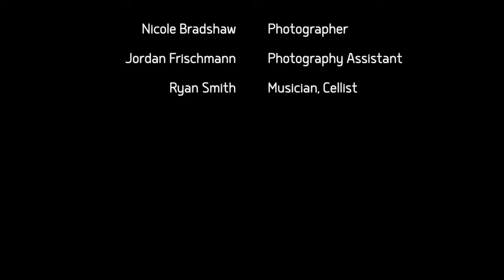Taryn and James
Taryn and James were married on July 21, 2019 in Farmington, New Mexico.

Dress: David's Bridal
Catering: Dickie's Bar-Be-Que
Venue: Kiwanis Park
Hair and Makeup: Micah Holt